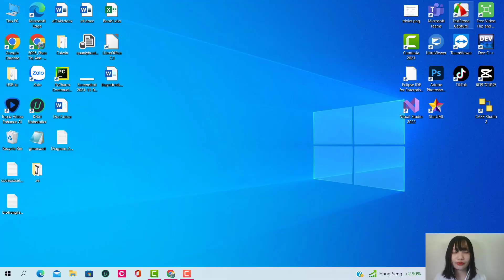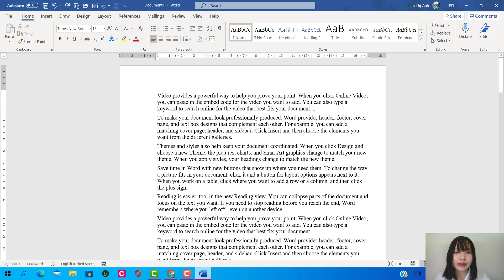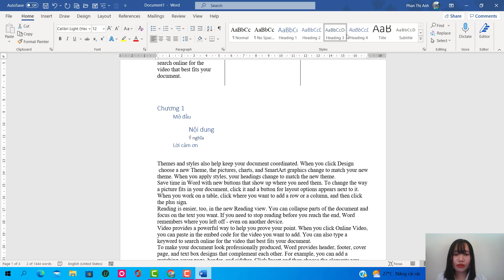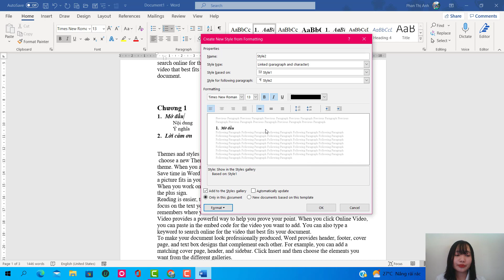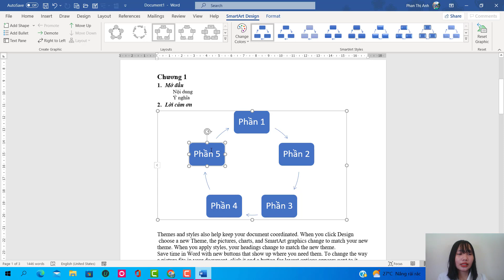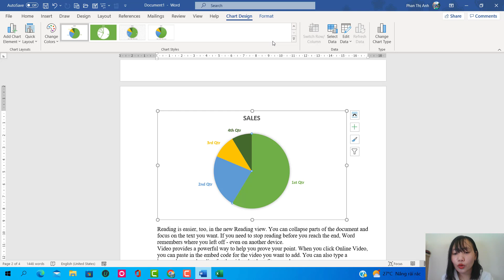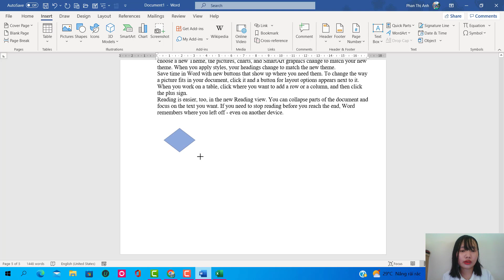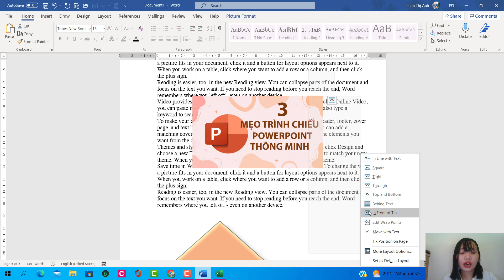TỰ HỌC TIN HỌC VĂN PHÒNG - MICROSOFT WORD: BÀI 5: KIẾN THỨC NÂNG CAO TRONG SOẠN THẢO VĂN BẢN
Trong video này, mình sẽ hướng dẫn cho bạn tự học tin học văn phòng nâng cao trong soạn thảo văn bản. Giúp bạn trở nên tự tin và nắm vững kiến thức khi sử dụng công cụ soạn thảo word, vi tính cũng như tạo tài liệu, báo cáo nâng cao bao gồm nội dung sau:
1. Định dạng văn bản nâng cao.
2. Tạo và sử dụng Style trong soạn thảo văn bản.
3. Chèn và định dạng biểu đồ Chart.
4. Sơ đồ thông minh SmartArt.
5. Định dạng hình ảnh, hình dạng nâng cao.
Mục lục:
00:00 Giới thiệu
Định dạng văn bản nâng cao.
Tạo và sử dụng Style trong soạn thảo văn bản.
Chèn và định dạng biểu đồ Chart.
Sơ đồ thông minh SmartArt.
Định dạng hình ảnh, hình dạng nâng cao.
Dưới đây là một số tài liệu tham khảo cho các bạn cần: